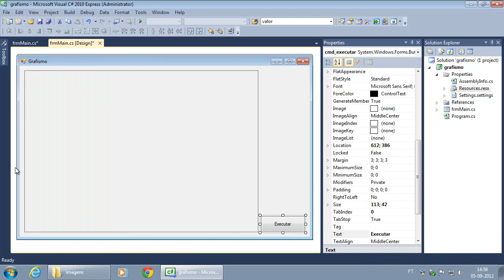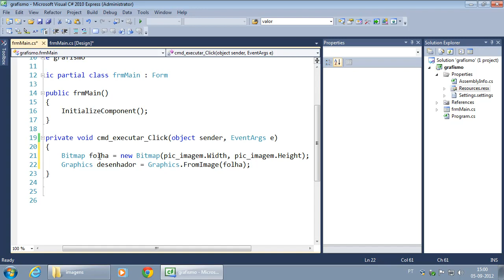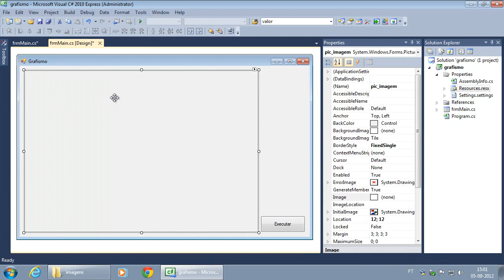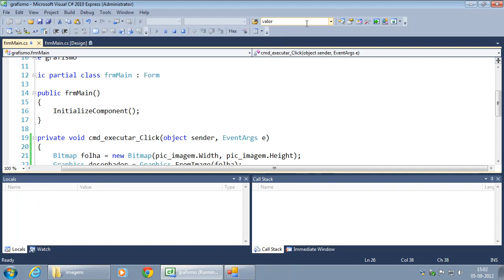017 Class Graphics Criação de cenário para estudo da class Graphics